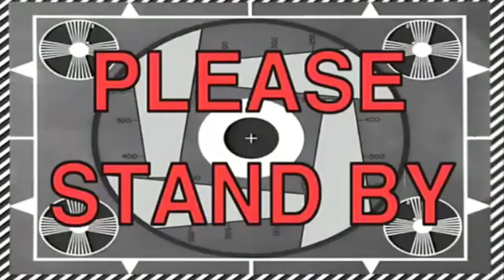JEFF'S GREAT ESCAPES Vol. 8 - Dead by Daylight - Survivor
baby piggy got BOOLIED